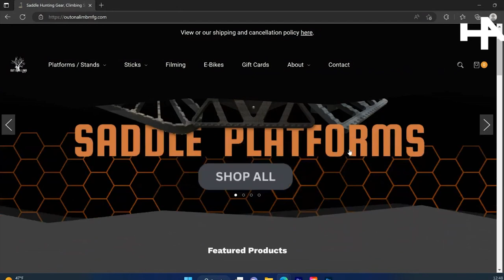The First Deer Hunting Show EVER on Television w/ Jackie Bushman of Buckmasters | HA Podcast #167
In today's episode, we sit with the hunting legend Jackie Bushman of Buckmasters. Jackie has been hunting for over 40 years with 37 of those being on television. Buckmasters is the first deer hunting show to ever air on television.